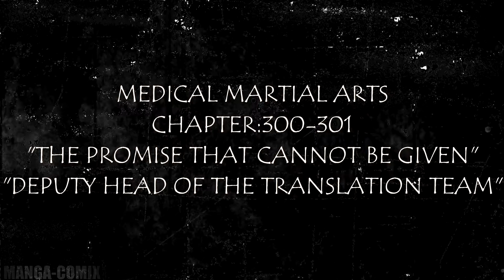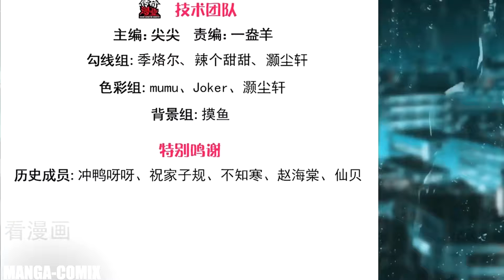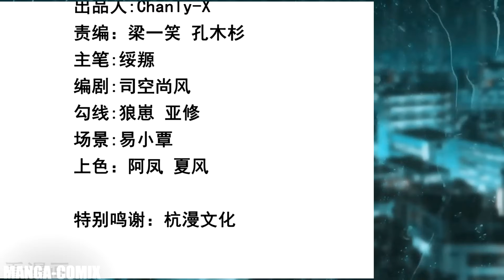MEDICAL MARTIAL ARTS CHAP:300 The promise that cannot be given - 301 Deputy head of translation team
The story is about the earthly man Lu Li, and Tian Yan,
who unexpectedly came to the fantasy world
The mainland has become the great prince of the royal family who was framed
and put into prison!  But he was no longer afraid of Lu Li.
 With the supreme red envelope system,
he changed his fate against the sky, rose strongly,
and became the supreme of the world. MANGA_COMIX